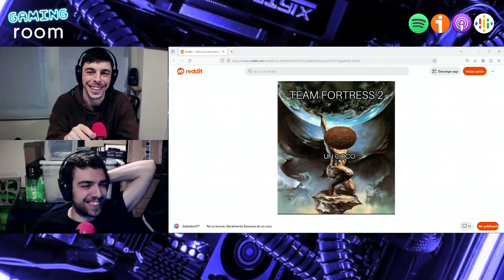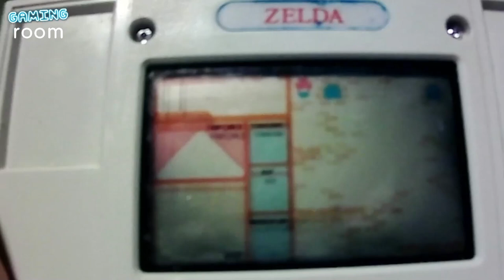Elden Ring DLC, 2XKO y Trilogía Zelda | Gaming Room #081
¡Más caos en Gaming Room! Hoy vuelve al estudio el becario, y junto con el mencionamos lo presentado en el Nintendo Direct y en el podcast de Xbox, el Rainbow Six SMOL y el tráiler del nuevo DLC de Elden Ring, "Shadow of the Erdtree". Por otro lado, hablamos sobre el 2XKO (anteriormente conocido como Project L) y Miguel nos trae la trilogía de Zelda.